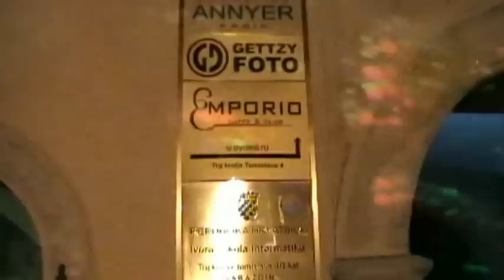Gangnam Style VZ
Tamburaši Mjeseca VŽ live